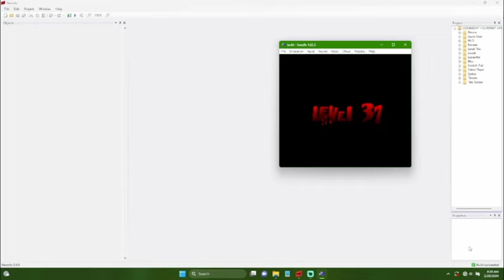DOOMSDAY 1 - Full Playthrough.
A Zombies Ate My Neighbors based game. Created in celebration of the original game’s release!

July 19th 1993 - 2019 marks ZAMN’s 26th anniversary.

A 7 month project, that has finally come just in time for the anniversary!

48 New Levels. 6 New Bonus Levels. 1 New Credit Level. Randomized Starting Weapons. Custom Loot Table. New Items. Reverse Cycling. New Custom Palettes! New Custom Sprites! New copyright screen! New hack plot!

Original Version Of DOOMSDAY added for the hacks 1st anniversary

Hack plot.

Story: Growing up Dr. Tongue was always outcast by the world and was bullied as a kid. He eventually made 2 friends, his future wife and best man. One dreadful night Dr. Tongue’s wife became ill and though he did everything in his power to save her, she ended up dying from the illness. Struck with horror and grief, Dr. Tongue tried preserving her body and started testing on the dead by taking their bodies and running test to try and bring her back. Eventually Dr. Tongue snapped and turned on his friend and tested on him too. Dr. Tongue unleashed his monsters on the world. Zeke and Julie set out to save the world and stop Dr. Tongue. Welcome to… DOOMSDAY.

I played so badly. it's been a very long time since I really played ZAMN and this Hack in general so I was not only out of practice at the game itself, but the hack as well. I didn't mean to Shrink the screen at level 37. I clicked the wrong button.

Link To The Awesome Remixes Of the Zombies Ate My Neighbors soundtrack used at the start and End of my Videos: